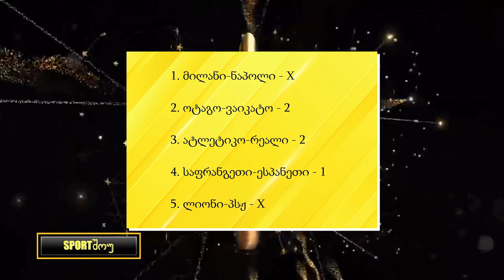Sportშოუ - გადაცემა 169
იცით სინამდვილეში რატომ დაარტყა პენალტი პოლიტანომ? ⚽  ნახეთ ჩვენმა მაყურებელმა, რომელ ფეხბურთელს რა "მეტსახელი" მოუფიქრა ⚽ და გადაცემის მთავარი სტუმარია, კალათბურთელი რატი ანდრონიკაშვილი! 🏀💛

00:00 მონოლოგი
03:57 გამოხმაურება
06:44 აჯობეოთარს
16:24 სტუმარი (რატი ანდრონიკაშვილი)